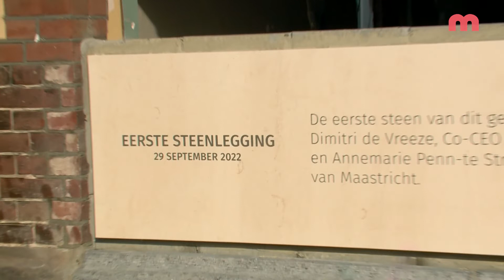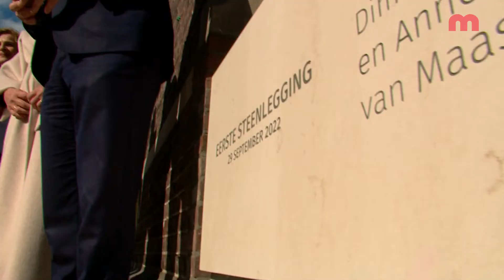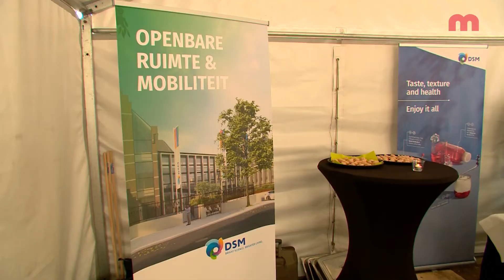Eerste steen gelegd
De eerste steen is gelegd op het voormalig Euroscoop-terrein aan de Wilhelminasingel, waar het hoofdkantoor van chemiegigant DSM een nieuw thuis gaat krijgen. De directeur van het bedrijf snapt wel waarom ze naar deze locatie zijn gekomen.

Het nieuw te bouwen pand ligt op een centrale plek in de stad, daarom is het bedrijf zich bewust van de overlast die het miljoenenproject kan veroorzaken.

Codewoord voor het gebouw is duurzaamheid. Zo moet het gebouw geheel CO2-neutraal worden.

Ook van de afvalstoffen van het voormalige bioscoopgebouw wordt gebruikgemaakt door een kunstenaar.